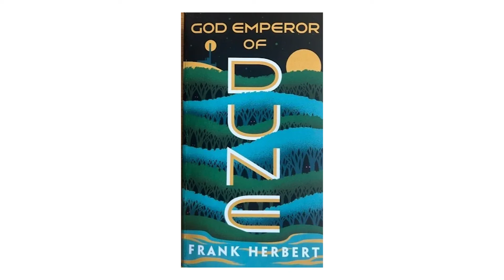The God Emperor of Dune (Leto Atreides II) EXPLAINED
You may think you know everything about Dune, but the story of the God Emperor, Leto II, may surprise you.

Check out this video for a complete breakdown of who/what the God Emperor of Dune is and why he turned into a sandworm in the first place.

0:00 - Who/What is the God Emperor?
0:42 - The Transformation
2:19 - Why Become a Sandworm?
3:00 - "God Emperor of Dune"
4:17 - Leto's Empire Expands
6:00 - Leto's Assassination
6:35 - Aftermath & Legacy

About Rocket Riley:
Hey everyone, welcome to the official Rocket Riley YouTube channel! I've got you covered with videos on every movie and television show you love!